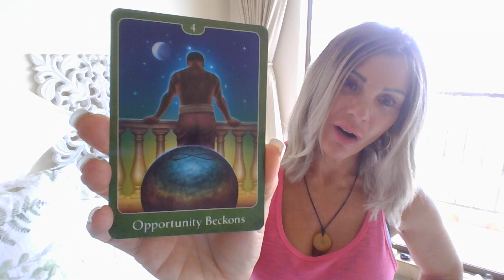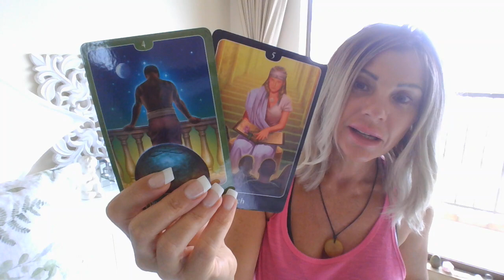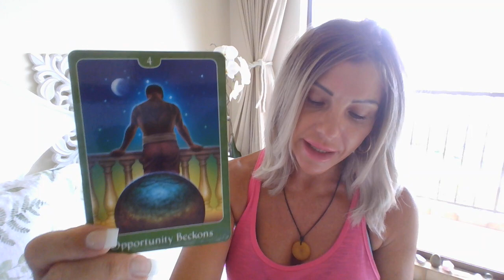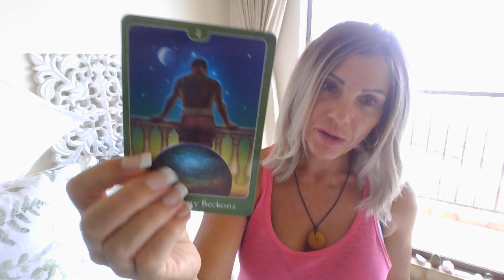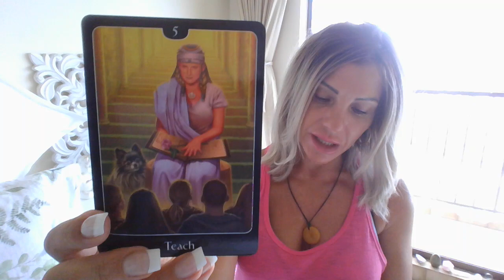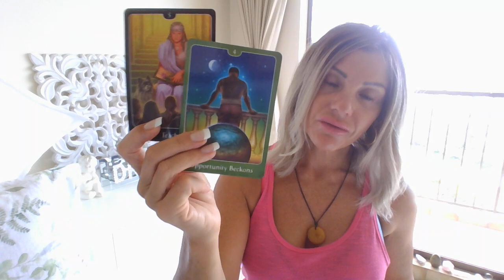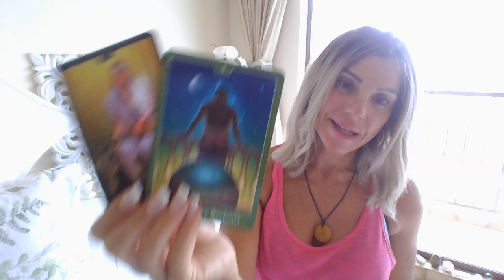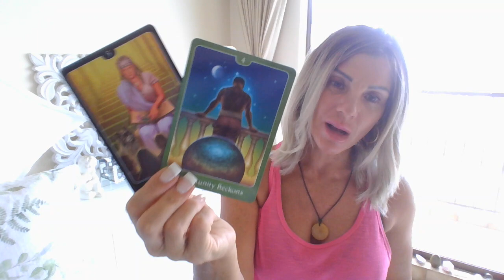An Golden Opportunity Beckons | Spiritual Guidance! | Teachings to Ignite Your Path!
Welcome, beautiful soul, to my transformative space!
Thank you for finding your way here.

Embark on a journey of empowerment as a unique opportunity beckons, guided by profound spiritual wisdom!

In this enlightening video, we explore the transformative potential that comes with seizing the moment and receiving spiritual guidance. Discover the profound teachings that pave the way for success, as you empower your path and embark on a journey of personal growth. Join us as we delve into the essence of this golden opportunity and unravel the divine teachings that can shape your destiny. Seize the moment, embrace the wisdom, and step into a brighter, empowered future!

Currently, I have limited slots available (Brisbane, QLD AEST) during the summer holidays.

Discover more in the description box below. Blessings 💫🪽

Embrace the beckoning opportunity; perhaps you're feeling bored, complacent, or out of sync with your current experiences. This could be a sign to seek new relationships, explore new places, or welcome fresh opportunities. Maintain enthusiasm, as your energy plays a crucial role in manifesting desired outcomes.

Your wisdom is valuable; the opportunity may connect with your life experiences, skills, or knowledge gained through past situations. Approach it with kindness and compassion, guiding those who come into your life. Consider seeking wise counsel or teaching in areas where you need support. Release old beliefs that no longer serve you.

Explore links to my book below: ⬇️
Master Your Mindset, Fuel Your Faith, and Heal Through Adversity - Your spiritual guide to activate inner power, intuition, and divine connection.

Sending blessings and love to each of you!